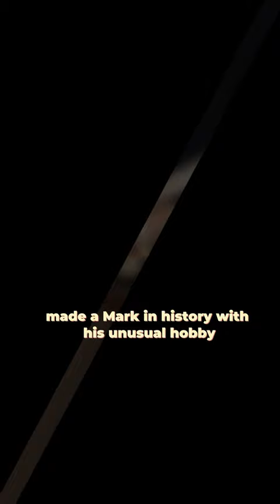The Man loved Stealing Brides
"Explore the scandalous reign of Emperor Caligula in this visual journey. From audacious wedding interventions to swift divorces and legal restrictions, witness the intriguing tale of an ancient Roman emperor's unconventional pursuit of power. 🏛️👑 History Caligula "